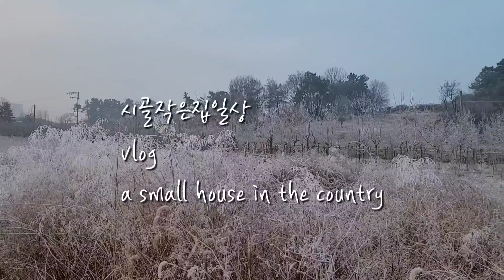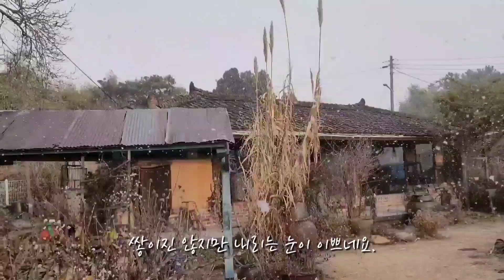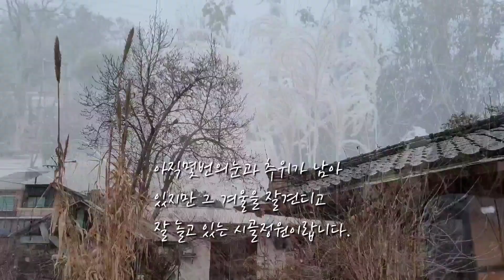겨울일상보내기/믹스견만세의생일/눈내리는시골집일상/추억의쫀드기구워먹기/시골작은집일상/87년된한옥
겨울 정원은 잠자는 시기라 할일이 별로 없어요.
겨울엔 눈내리는날 눈~멍하기  두댕댕이들 과 놀아주기 산책하기
만세의생일이라 수제케잌 을 만들어 추억쌓기도 하고
추억의쫀드기를 화로에 구워먹기도 했답니다.
한옥에서의겨울나기는 추워도 밖에서 움직이게 하네요.